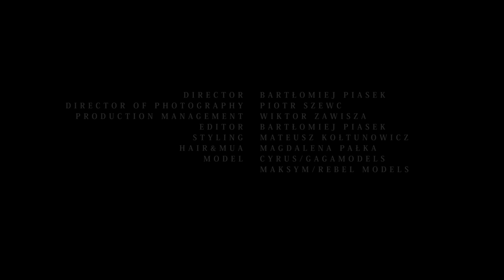MALE-ME | FALL/WINTER 2015/16 | AD CAMPAIGN VIDEO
Director: Bartłomiej Piasek
Director of Photography: Piotr Szewc
Production Management: Wiktor Zawisza
Editor: Bartłomiej Piasek
Styling: Mateusz Kołtunowicz
Hair&MUA: Magdalena Pałka
Models: Cyrus / GModels
Maksym / Rebel Models